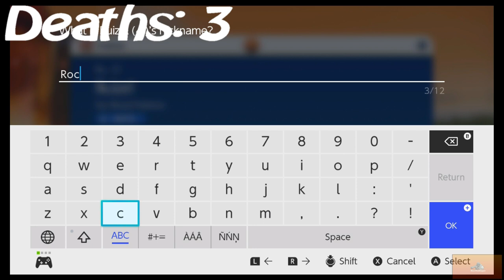Pokemon Scarlet Nuzlocke - Part 7 ( Dual Type Hype )